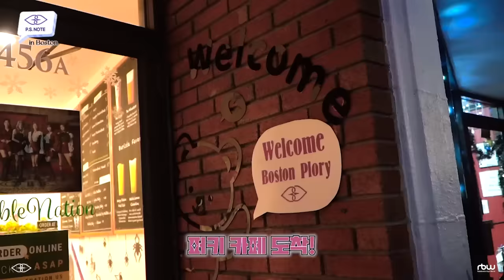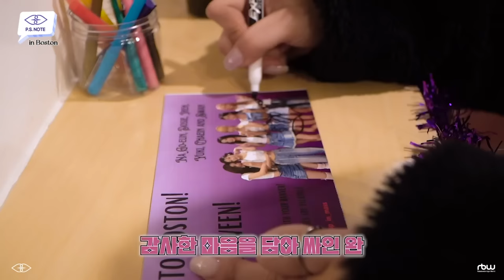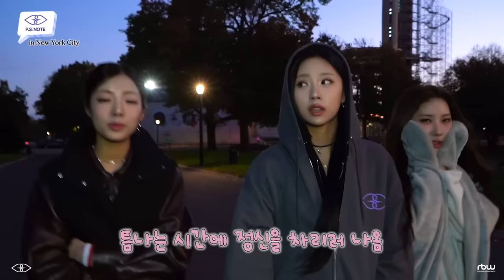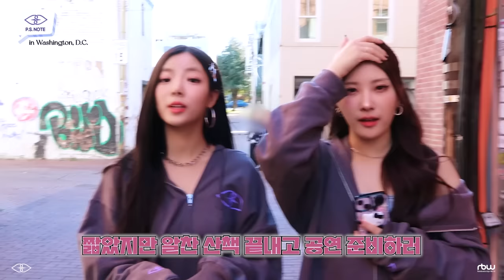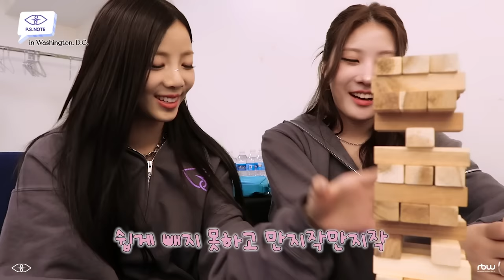[P.S.NOTE] 퍼플키스(PURPLE KISS) 2023 The FESTA Tour in USA Behind #1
※ You can select the KOR/ENG/JPN/SPN subtitle in this video.
(위 영상은 한국어/영어/일본어/스페인어 자막과 함께 감상하실 수 있습니다.)